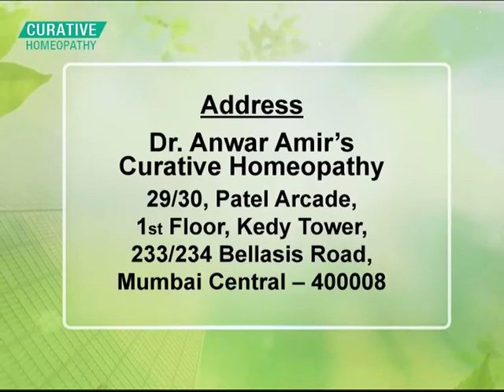Homeopathic Remedies for Headache | Homeopathy Unhonipathy | Dr. Anwar Amir Ansari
Homeopathic home care can be appropriate for occasional mild to moderate headaches, brought on by obvious causes such as anxiety, lack of sleep, alcohol, overwork, etc. Of course, in addition to selecting the appropriate homeopathic remedy, it's also important to address the cause (e.g., reduce tension, get enough sleep, change eating habits, etc.). Dr. Ansari will explain us in deep. Let's watch the video.